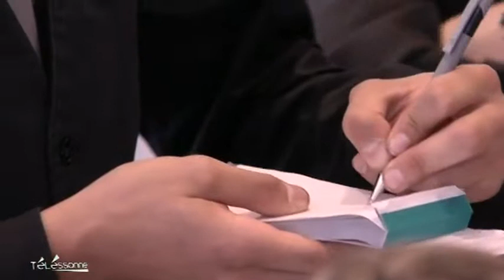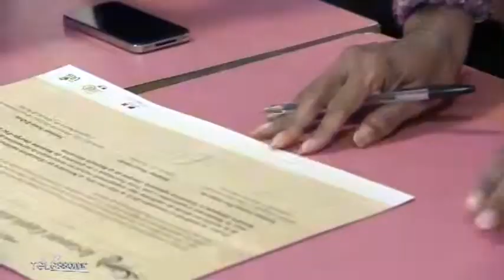George Pau-Langevin en visite aux Ulis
Visite de la ministre déléguée chargée de la réussite éducative, George Pau-Langevin, au restaurant « Trois Fourneaux » aux Ulis, géré par de jeunes apprentis.
Sites webs/blogs, copiez cette vidéo avec le bouton "Intégrer" !